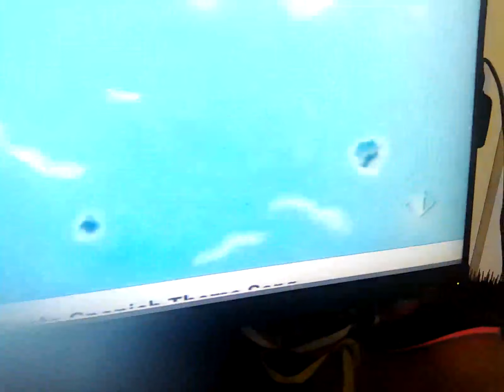18 April 2024